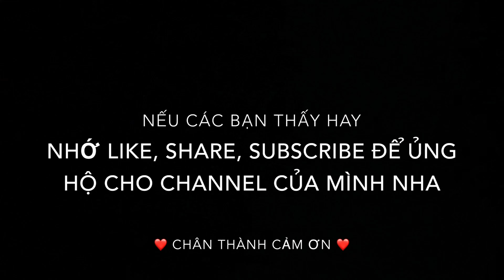Bún Gạo Xào Trứng – Món Ăn Sáng Đơn Giản Mà Ngon Cho Gia Đình @ Vivian Nguyen TV # 267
Hôm nay mình cùng cả nhà vào bếp làm món bún gạo xào với trứng nha, rất thơm ngon & rất dể làm nha. Món ngon cuối tuần nha. Ok bây giờ mình mời cả nhà cùng mình vào bếp làm cho vui nha, chúc cả nhà có một ngày mới vui vẻ và hạnh phúc bên người thân. Thanks